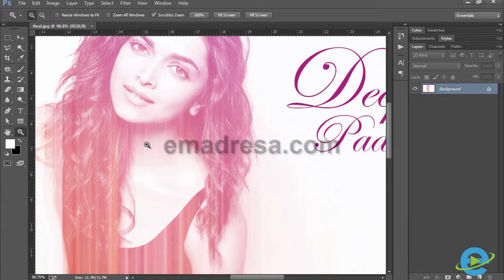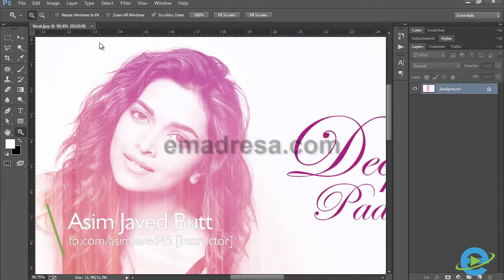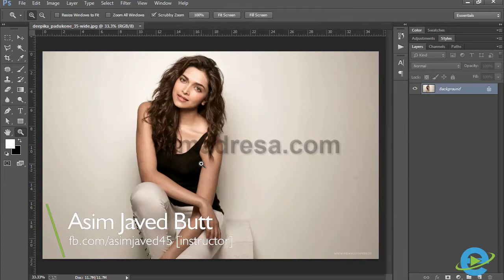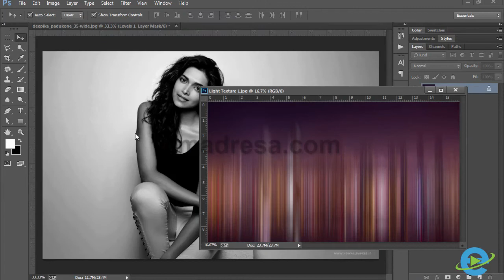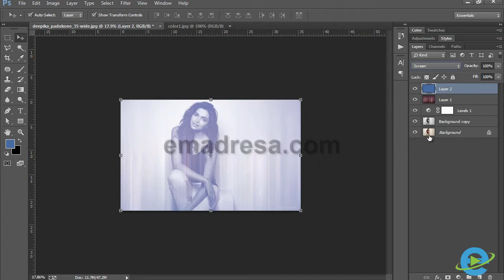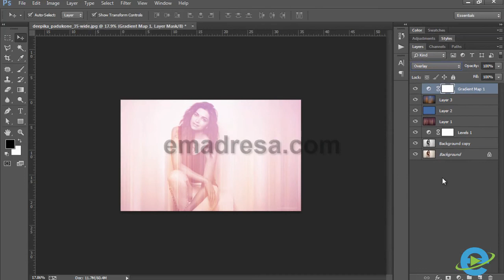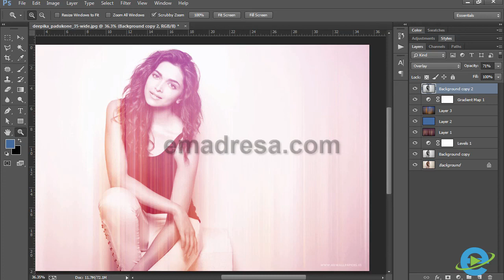Adobe Photoshop Picture Effects Lighting Effect